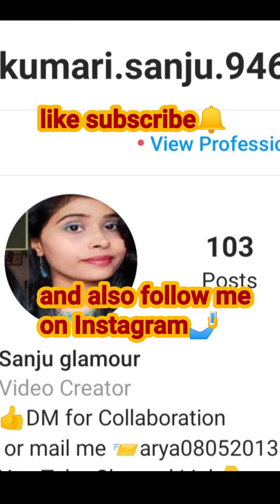Low Flip Ponytail Hairstyle || quick and easy ponytail Hairstyle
Easy and Quick Flip Ponytail Hairstyle for Saree || Hairstyle

Flip Ponytail Hairstyle For saree || Long Lasting Ponytail hairstyle for saree